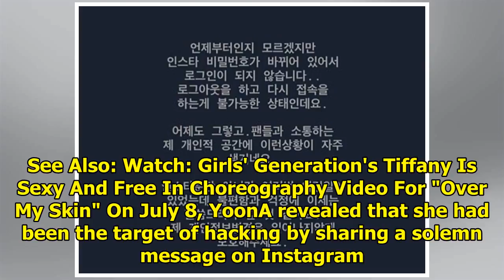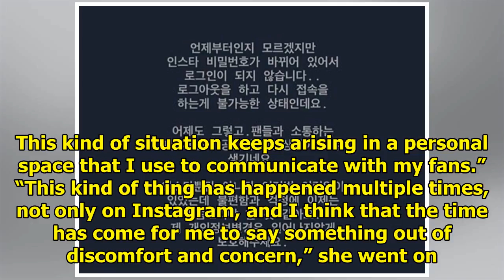Girls' Generation's YoonA Asks Hackers To Leave Her Alone On Instagram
Display. Sharethrough. Soompi.1x1 Girls’ Generation’s YoonA has spoken up about having her social me...